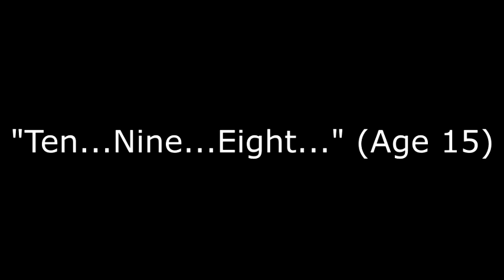"Ten...Nine...Eight..." (Age 15)